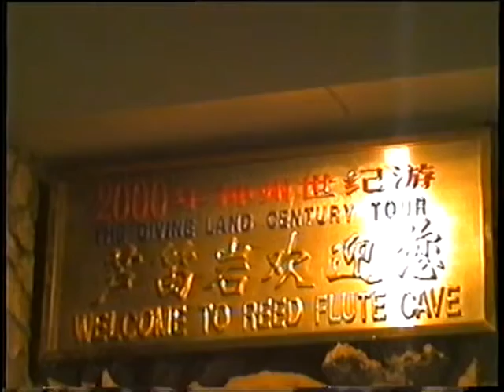TOUR CHINA 6 VTS01 1 BAGIAN 1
JADOL Documentaries HELEN WONG”S TOURs GOLDEN ROUTE ITINERARY
On the year 2000 I went to china with my mom & dad, it’s an old video but I manage to save it and upload it for personal use & my family good memories.
08 04  Arrive Shanghai From SYDNEY/ Brisbane Australia Stay at Hotel SOFITEL
09 04 –10 04  Two full days are spent exploring this gracious city, see the former colonial concessions along the Bund, Former French Concession with it distinctive style of architecture, Former residence of madame Song Qing Ling (Widow of Dr Sun Yat Sen), Become acquainted with the endearing children at the Children’s Palace, Chinnatown, visit Yu Garden. Make a Full daya excursion to the ancient river town of Zhouzhuang, an evening acrobatic show.
11 04 Travel by Train to Suzhou stay at BAMBOO GROVE HOTEL 2 nights, enjoy evening cultural performance in the enchanting Master of the Nests Garden.
12 04 Beautiful gardens and waterways are discovered today when you visit the city’s highlights including the Humble Administrator’s Garden, The National Institute of Embroidery and the Lingering Garden, and take a short cruise on the canals
13 04 HANGZHOU BY TRAIN stay at NOVOTEL HOTEL 2 nights.
14 04 00 The Chinese have a saying above you have heaven below you have Hangzhou. Renowned for its picturesque gardens & tranquil surroundings the city is revealed today as you enjoy leisurely cruise on the west lake and view the tree moon reflections island. Continue onto the pagoda of six harmonies and the Linyin temple. There will be an opportunity to visit a silk printing and dyeing complex and tea plantation.
15 04 Flight from Hangzhou to Guilin Two night at GUILLIN BRAVO HOTEL
16 04   Guilin Enjoy an unforgettable 5 hour cruise along the Li river where you will see unique landscapes of craggy mist-shrouded peaks unusual rock formations and fisherman working from their bamboo rafts. The Cruise arrives at the bustling village of Yangshuo where you can browse among the small stores and street stalls before joining your coach back to hotel.
17 04  Depart by air to Kunming stay at HARBOUR PLAZA HOTEL stay for 2 night.
18 04  Kunming A full day excursion to a rare and natural wonder the stone forest. The drive is almost as interesting as the forest itself as you pass through magnificent countryside and small bustling towns and market. At the forest you may have the opportunity to be entertained by the Sani minority as they dance and sing for your enjoyment.
19 04 KUNMING TO LIJIANG flight to Lijiang located high among dramatic maountain scenery near the border with Tibet and Centre of the Naxi minority people. On arrival you will be transferred to yur hotel where you will spend 2 night at GUANGFONG HOTEL.
20 04  LIJIANG visit Yufeng temple where you can admire the 500 year old camellia tree. Take a cable car up Jade dragon snow mountain and taking a walk through the spruce forest, you can explore the mountain areas and enjoy the variety of highland plants that thrive at 3000 metre height. This evening enjoy a Naxi Classical Music Show
21 04  flight back to Kunming where you will spend one night at the Harbour Plaza Hotel. Afternoon tour to the western hills, Dragon Gate and an Institute for Minority Studies.
22 04  flight to XIAN spent 2 night at LE GARDEN HOTEL. In the evening enjoy a Tang Dynasty Cultural show and banquet.
23 04  Xian is the capital of Shaanxi Province and was the seat of supreme power for eleven dynasties, going back as far as the 11th century BC. In Xian you will marvel at the amazing archaeological wonders-the Terracotta Army of Emperor Qin Shi Huang, the Chariot Exhibition, and the fascinating Neolithic relics housed in the Banpo Museum. Also visit the Shaanxi history museum and city wall, and a kiln cave dwelling where some local people still enjoy this unique living environment.
24 04 flight to Beijing spend 5 nights at JING GUANG NEW WORLD HOTEL Beijing
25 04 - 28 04 Full day visiting sight which have captured the imagination of mankind the magnificent Summer Palace, the exquisite design of the Temple of Heaven, the splendours of the Forbidden City as well as Tiananmen Square. Tour the hutong’s the back alleys by cycle rickshaw where you can see Chinese life at its most traditional and obtain a fascinating behind the scene glimpse into the lifestyles of the local people. Visit Jingshan Park for the best views over Beijing. Explore the Silk Market and make a stop at a cloisonné factory where you can appreciate the intricate manufacture of this craftwork. Spend a day visiting the Sacred Way, the Exhibition Hall of the Ming Tombs and the Great Wall truly one of the words greatest wonders. On one evening during your stay. Enjoy a sumptuous Peking Duck dinner and the Peking opera.
29 04 Finish With Helen Wongs Tours and continue travel to Meizhou to ancestral prayer with my parents.
In Loving Memory of MR Dr. M Joesoef Cosahan(Lie Tjie Min) & Mrs Siti Rohmah (Lie Fei Fang).